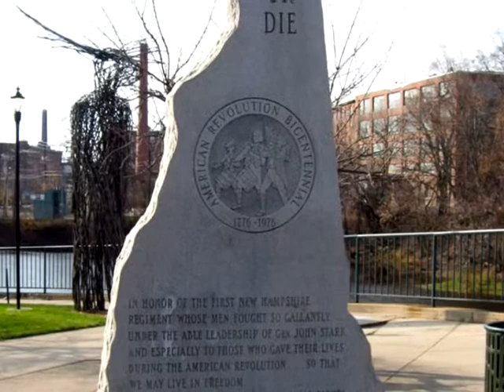The People's View - Episode 066 - Jennifer Horn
Today on the program, Carl Seidel and Pete Silva are joined by Jennifer Horn, Chairperson of the NH State Republican Committee. She discusses the GOP plans for the next two years.